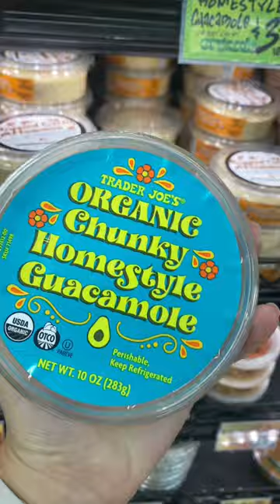Seattle Shopping Haul!